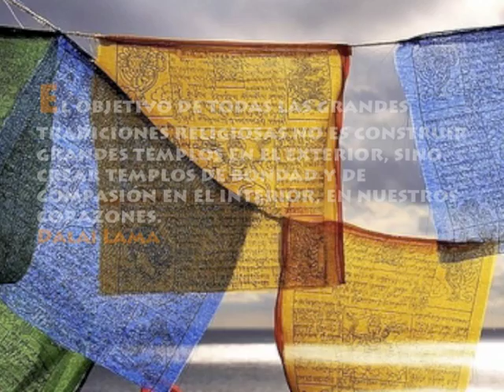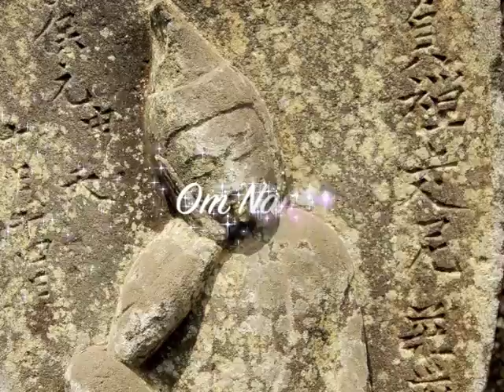Dalai Lama Maitreya